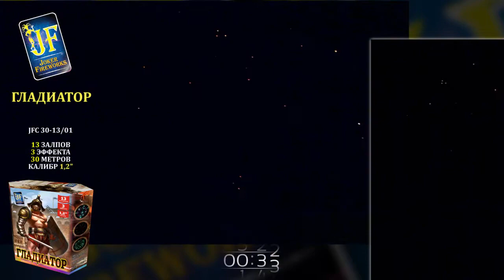Батарея салютов Джокер, 1,2"-13 залпов, Гладиатор, JF C30-13/01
Серебряная комета, переходящая в фиолетовую пальму с зелёным мерцанием; серебряная комета, переходящая в красную пальму с серебряным мерцанием; серебряная комета, переходящая в зелёную пальму с треском.
1,2 калибр
13 выстрелов
35 м. высота разрыва
33 сек. время работы
3 эффекта

Для оптовых покупателей:
10 уп. в коробке
14 кг. вес
0,0374 м. объем